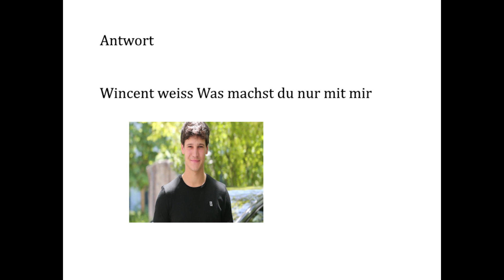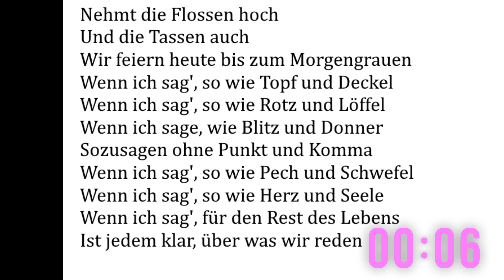Kannst du den Song erkennen am Text in nur10 Sekunden?☘️ Viel Glück☘️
👇🏼Regelen👇🏼
Für Jede  farge habt ihr 10sekunden zeit.
Ihr dürft jeder zeit das video Pausieren zum Überlegen.
Viel Spaß und Viel Glück  wünscht euch euer Playmohauskanal1110.

Das Quiz wurde mit paint.net erstellt.

👇🏼Links👇🏼
Die Musik videos